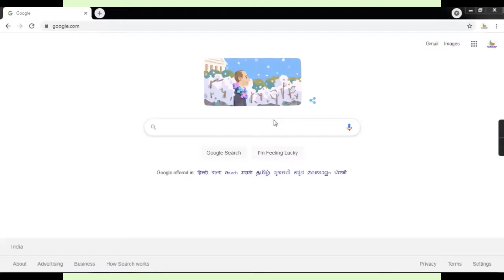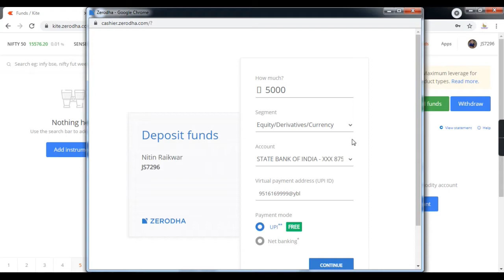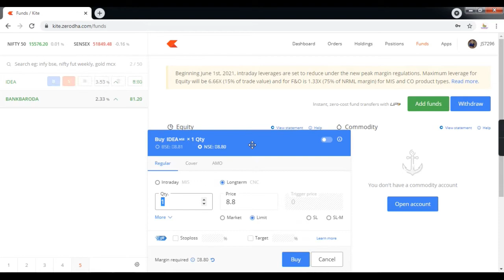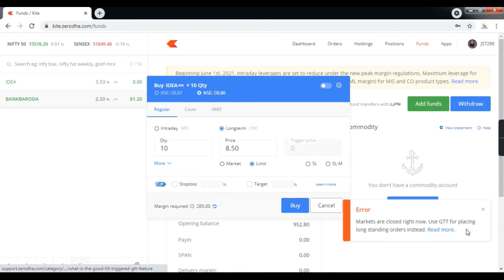How to Buy and Sell Stocks for Beginners !! शेयर कैसे ख़रीदे और बेचे !!